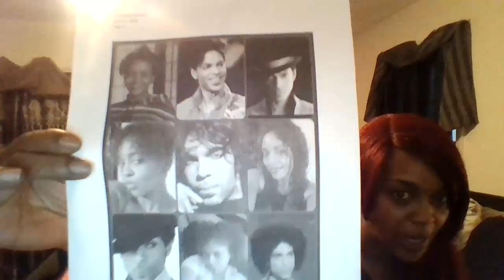Prince is my father/Twin Flame Part 2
$RoslynnMckoy1977